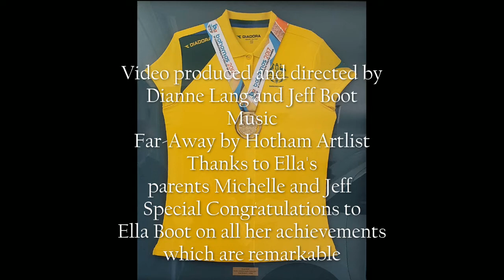COMBAT / Directors Dianne Lang and Jeff Boot. Brisbane, Australia.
The story of Ella Boot, a young girl who learnt the discipline of karate and changed to boxing, realising her dream of Commonwealth Games Gold for the 60 kg division.